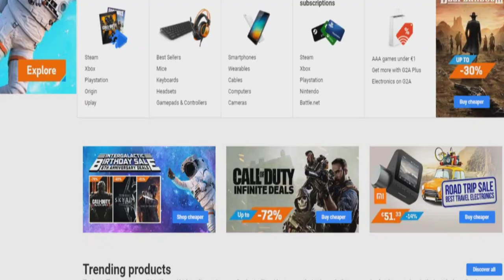NOOB VS PRO VIDEÓS A MINECRAFTBAN!